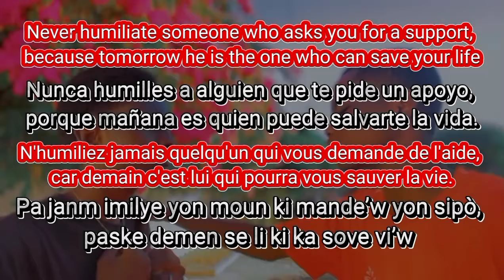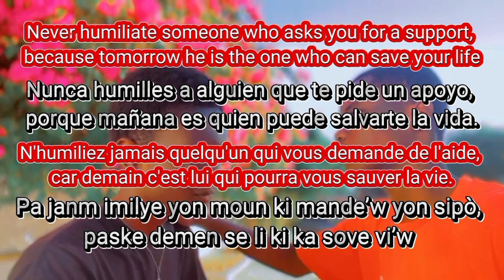Gade vidéo sa konplè,ou pap regrèt 👐